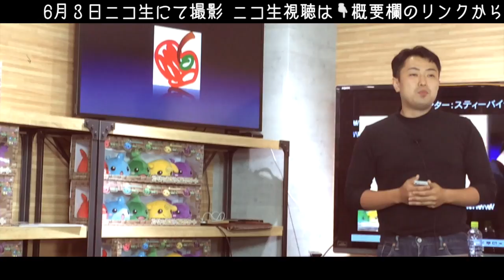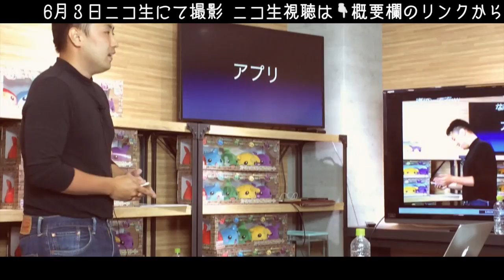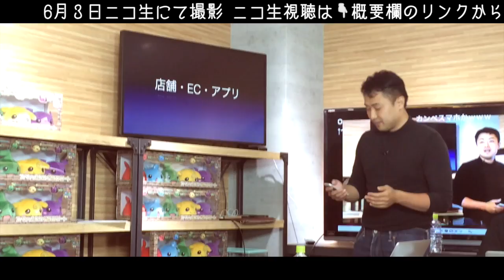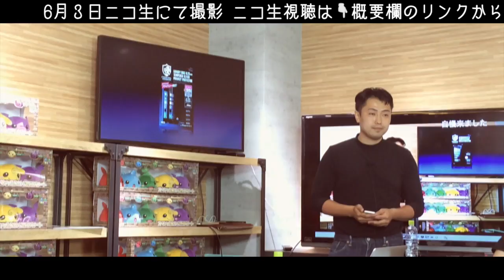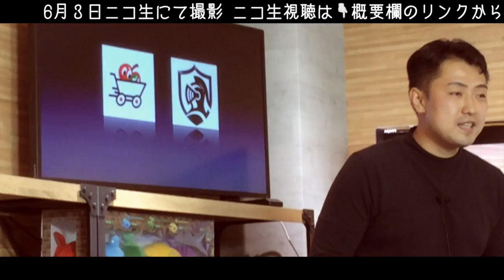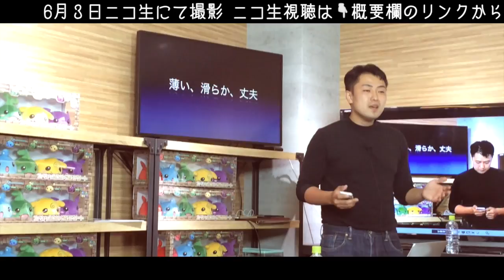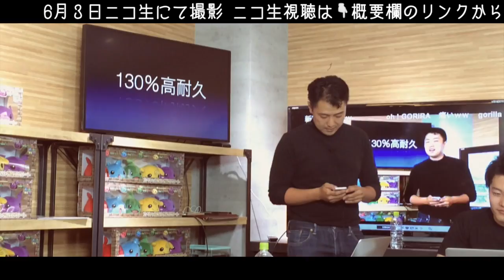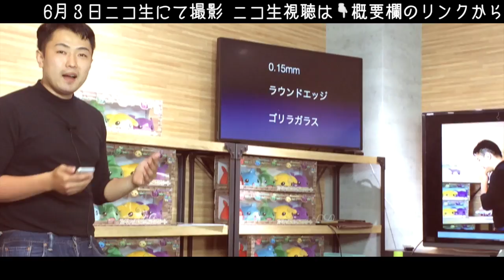【ジョブズふう】最薄0.15mmゴリラガラス製のiPhone画面プロテクターを本気でプレゼン！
» Incase：PCバッグ

‹撮影機材›
» Mr.TATEのリスト - Kit

スティーブ・ジョブズをリスペクトするバイヤー〝たてさん〟が、なりきりジョブズで発表！

会話の間、しぐさ、そして展開はジョブズが初代iPhoneを発表した時のプレゼンを参考にしています。

限定】[0.15mm] ゴリラガラス採用 クリスタルアーマー PAPER THIN for iPhone 5s/5c/5　¥4,320

▼マックスむらいチャンネルでも紹介しています
【グッズ】史上最薄0.15mm強化ガラスフィルム！ゴリラガラス採用でさらに強力に！

▼強化ガラスって？

▼6月3日のニコ生 視聴はこちらから！
【6/3ニコ生】マックスむらいから皆様にお願いがあります２

6月3日（火） その日の夜、あの危険な企画の第２弾が帰ってくる！
マックスむらいの帰ってきた反省会生放送「腹を割って話そう」

◆ 動画に出てる人 - - -

　▼ バイヤー〝たてさん〟（Masahira TATE）

◆ 関連リンク  - - -

　▼AppBank Storeアプリ（iPhone用）をダウンロードしよう！
★元バイヤーたてさんの新チャンル、登録をお願いします！